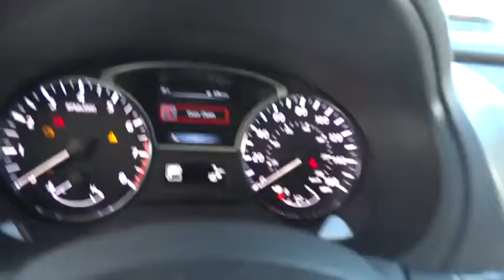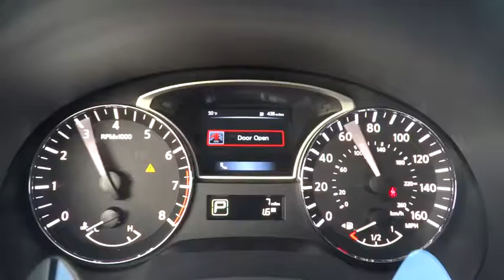2015 Nissan Altima Morton Grove, Des Plaines, Glenview, Evanston, Mt Prospect, IL 21514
2015 Nissan Altima
2015 Nissan Altima 2.5 SL - Stock#: 21514 - VIN#: 1N4AL3AP6FN352705

Star Nissan
5757 W Touhy Ave

2015NissanAltima2.5 SL2.5L 4 cylsCVT (Continuously Variable)Super BlackCharcoal w/Leather-Appointed Seat Trim Optional equipment includes: Technology Package, Moonroof Package, Floor Mats Plus Trunk Mat (5 Piece), Body Color Body Side Moldings, Splash Guards...Standard features include: Leather seats, Bluetooth, Remote power door locks, Power windows with 2 one-touch, Heated drivers seat, CVT Transmission, 4-wheel ABS brakes, Air conditioning with dual zone climate control, Cruise control, Audio controls on steering wheel, Universal remote transmitter, Traction control - ABS and driveline, Tilt and telescopic steering wheel, Heated passenger seat, Multi-function remote - Trunk/hatch/door/tailgate, windows, remote engine start, Power heated mirrors, 8-way power adjustable drivers seat, Head airbags - Curtain 1st and 2nd row, Passenger Airbag, 182 hp horsepower, 2.5 liter inline 4 cylinder DOHC engine, 4 Doors, Front-wheel drive, Fuel economy EPA highway (mpg): 38 and EPA city (mpg): 27, Heated steering wheel...Safety equipment includes: ABS, Traction control, Curtain airbags, Passenger Airbag...Other features include: Leather seats, Bluetooth, Power locks, Power windows, Heated seats...